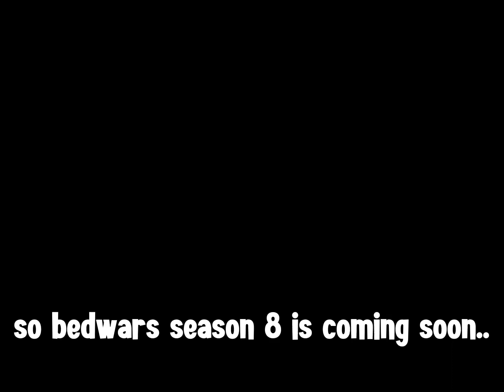Bedwars SEASON 8 Is COMING SOON! (IMPORTANT)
roblox bedwars season 7 umbra kit new bedwars umbra kit new whisper kit op bedwars whisper kit roblox bedwars Caitlyn
bedwars Caitlyn kit how to get xp fast season 7 how to level up fast roblox bedwars tanqr minibloxia foltyn Chex mmaxo pato roblox bedwars Mobile voidyy typology new flora kit flora kit bedwars flora kit op xeno wizard